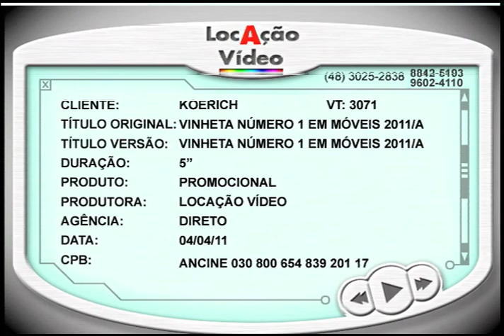Vinheta Numero 1 em Moveis 2011 A - VT3071